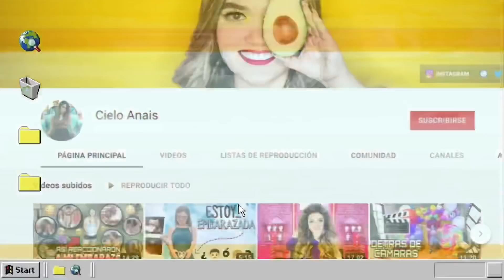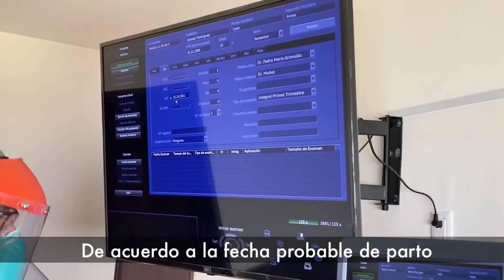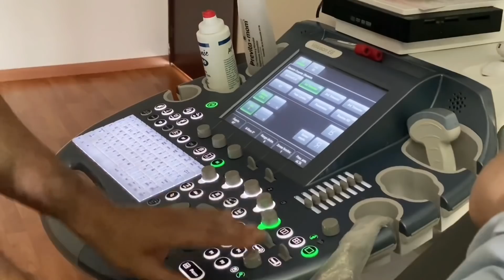VISITA AL DOCTOR 👨🏻‍⚕️ ¿niño o niña? 👶🏼 | Cielo Anais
Recuérden seguir el canal de mi bebe: @matiascastillosalazar